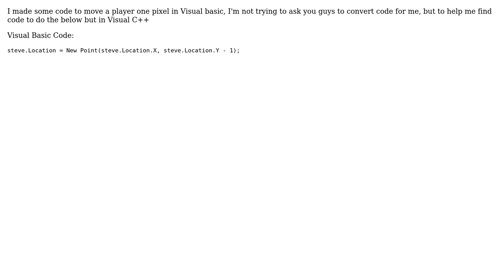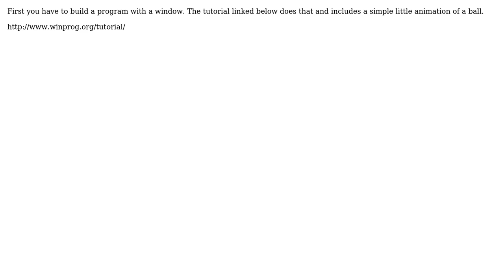Set Object Location Visual c++? (2 Solutions!!)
Set Object Location Visual c++?

With thanks & praise to God, and with thanks to the many people who have made this project possible! | Content (except music & images) licensed under CC BY-SA | Music | Images & others | With thanks to user Spencer user ScottMcP-MVP user RawBean and the Stack Exchange Network Trademarks are property of their respective owners. You are responsible for your own actions.